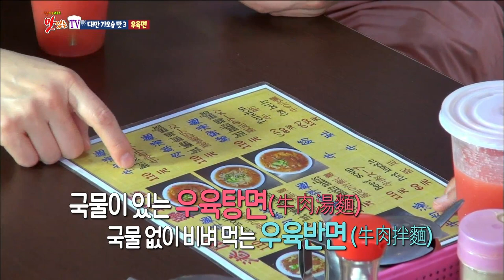[K-Food] Spot!Tasty Food 찾아라 맛있는 TV - Chinese Noodle Soup with Beef (Taiwan Kaohsiung) 20150418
Chinese Noodle Soup with Beef (Taiwan Kaohsiung)
▶ Click below for the latest "Delicious TV” clips ↓↓↓↓↓↓↓↓↓↓↓↓

【Delicious TV】.

MC: Kim Ho Jin, Chef Maeng Ki Yong, Shin Bora, Cha Yae Rin